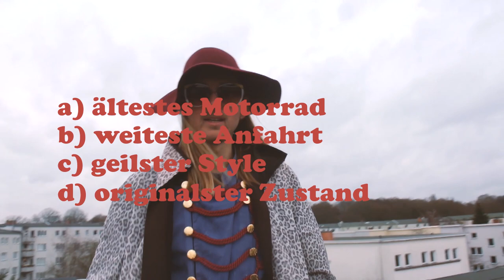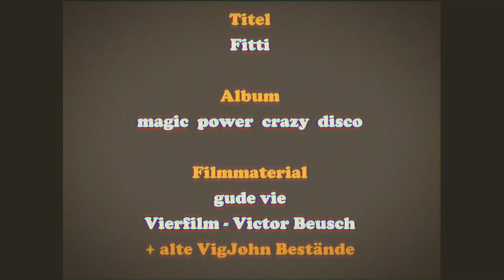VigJohn - digitalReRelease - magic | power | crazy | disco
Livestream zum digitalen Release des Albums magic | power | crazy | disco von VigJohn

oder in ausgewählten Plattenläden in Fulda, Frankfurt, Berlin und Hamburg:
Static Schock Musik, Berlin
O-Ton, Berlin
Oye Records, Berlin
Bis aufs Messer, Berlin
Zardos, Hamburg
Marleen, Fulda
Big Black, Frankfurt